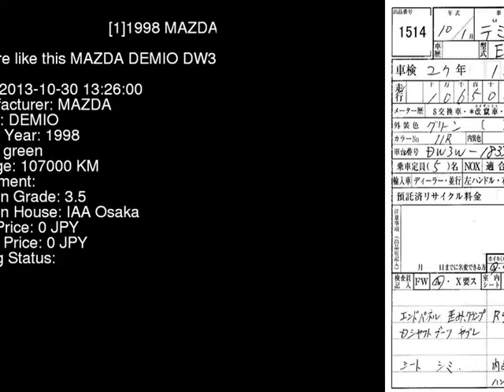1998 MAZDA DEMIO DW3W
the Authority on JDMs since 2007!  . Details on this car from auction in Japan